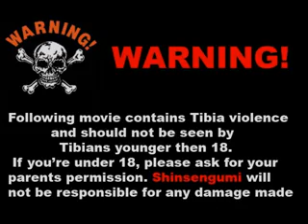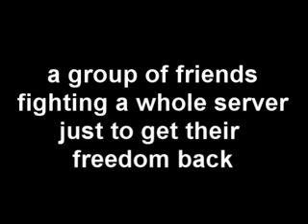Dolera war enfo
Enfo rox